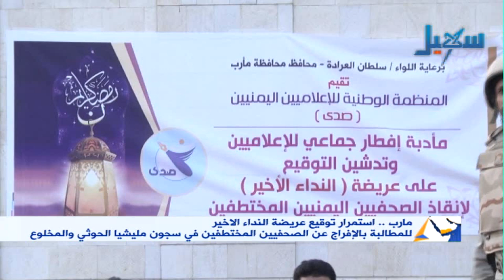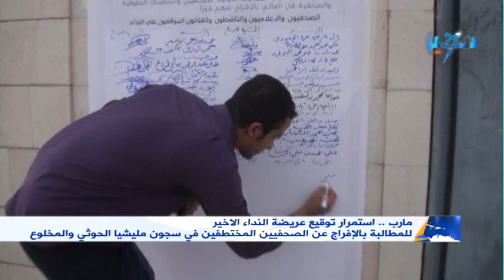مأرب | استمرار توقيع عريضة النداء الاخير للمطالبة بالافراج عن الصحفيين في سجون الحوثي والمخلوع